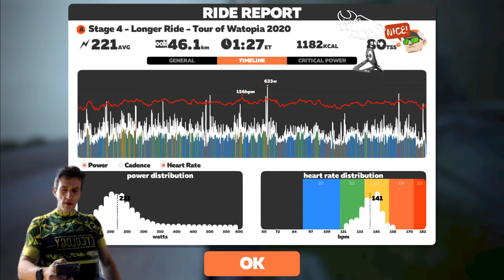Tour of Watopia Stage 4️⃣ - The Jungle 🌴🦥🚴‍♂️(A distance,long-Fabian Cancellara as leader) 2020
tow2020
DESCRIPTION
Dirt’s the name of the game in Stage 4. With trails rougher than your typical roads, we’ll need to hop on our MTB for this next-level shred through the treeline. Find some bug spray and dig deep for the climb towards the wooden rope bridge.

Remember, this Tour awards everyone with double the experience points. Trying to level up quickly? Choose Group A, and see your XP climb!

A – Jungle Circuit (5 laps)
Distance: 24.5 mi // 39.4 km
Elevation: 1,345 ft // 410 m

B – Jungle Circuit (3 laps)
Distance: 14.7 mi // 23.7 km

C – Jungle Circuit (4 laps)
Women Only
Distance: 19.6 mi // 31.5 km
Elevation: 1,076 ft // 328 ft

My Rig:
Zwift on SSD
Logitech 920 webcam
Tacx Neo T2800 smart trainer
Power2Max NGeco power meter

Software wise:
Windows 10 PC
Streamed with Streamlabs OBS to Twitch